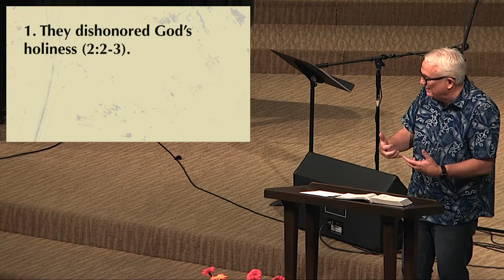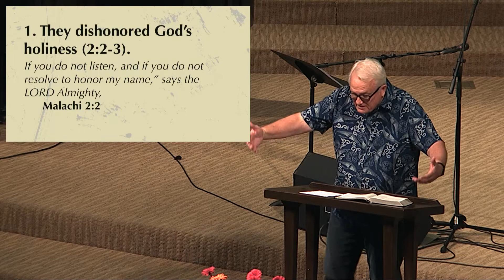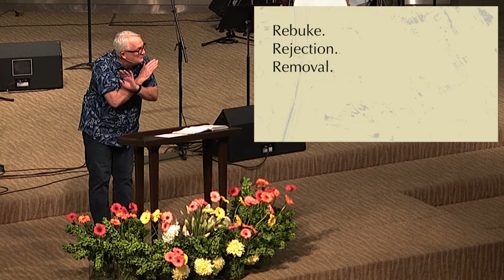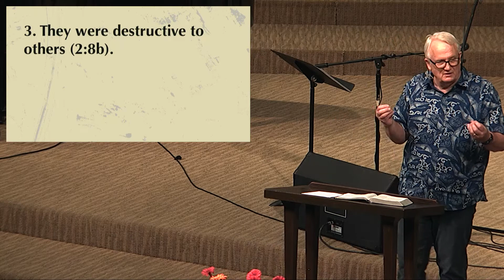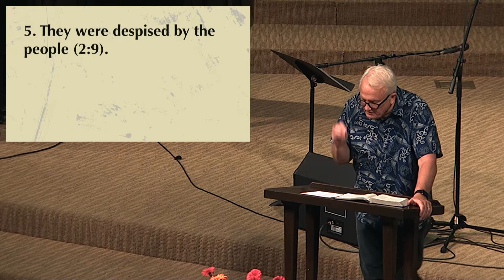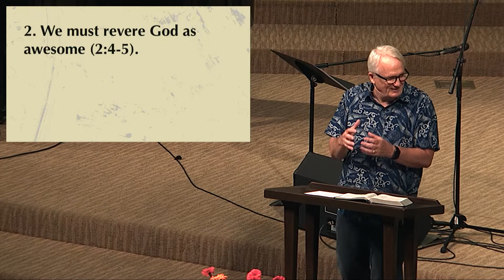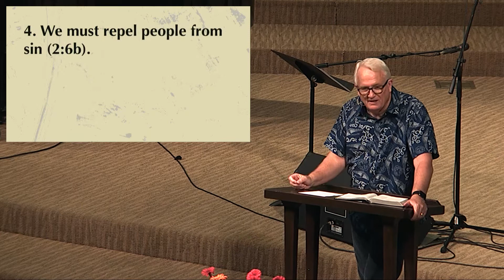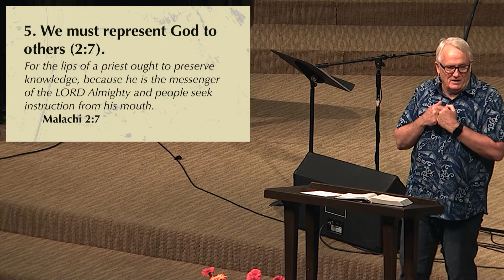Return: We must obey all of His commands.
Pastor Jim continues our series in Malachi called Return.